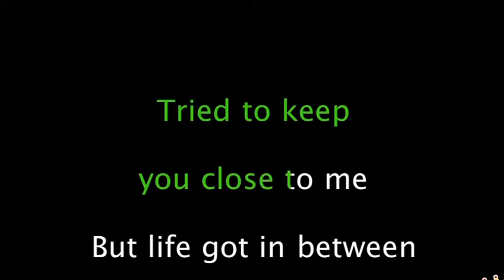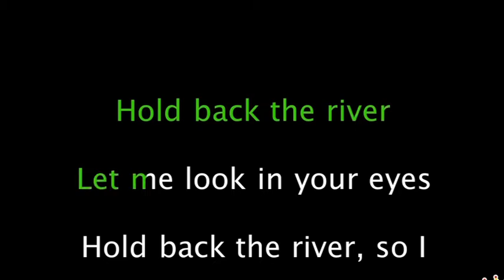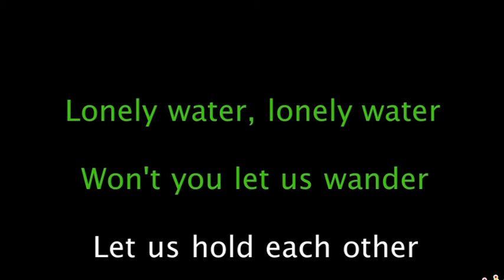Hold back the River James Bay 2,30